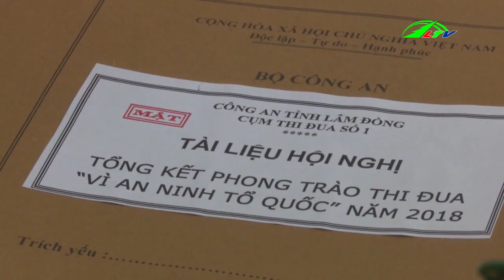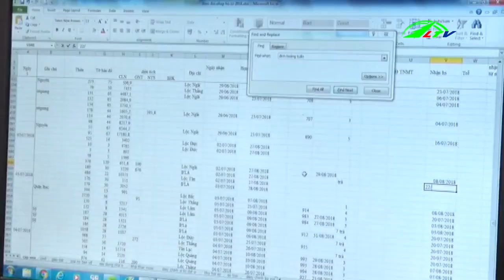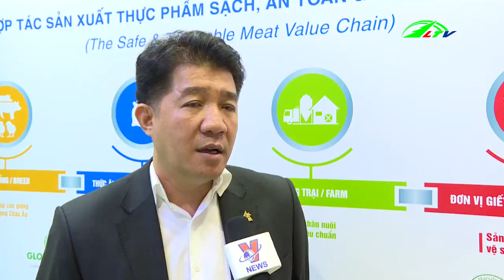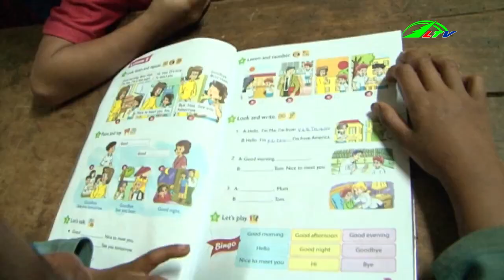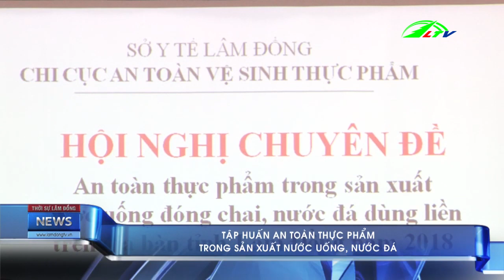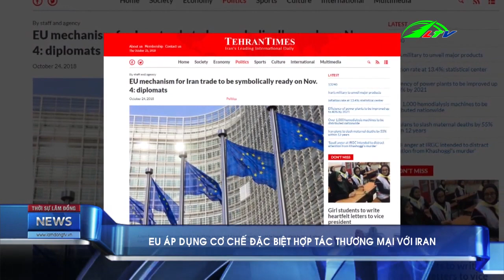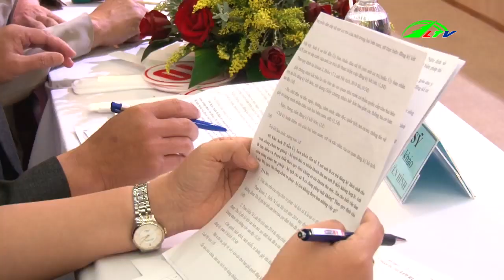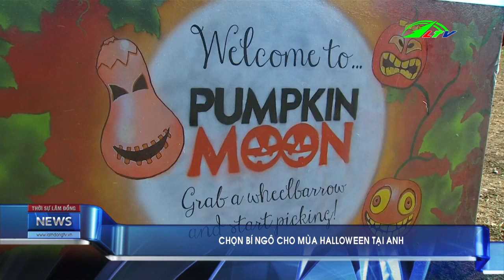Lâm Đồng bắt đối tượng cho vay nặng lãi | Lâm Đồng TV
Lâm Đồng : Bắt hai đối tượng cho vay nặng lãi